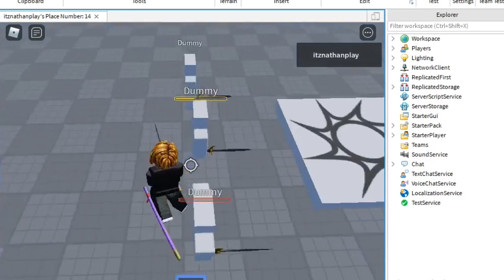Enma Giveaway - Roblox Stufuo - Giveaway